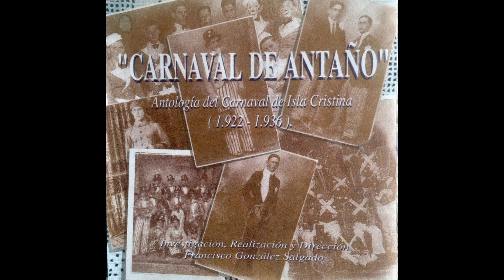15. Coro El signo del Zorro 1933 - "El de los papeles".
CONTEXTO SOCIAL:
Graciosa copla, muy popular y recordada por los isleños mayores. Dedicada a un isleño conocidísimo por aquellos años, llamado Francisco Alburcia Zamorano y apodado "Agua sucia", que tenía la habilidad de quedarse dormido de pie apoyado en las paredes.

ETAPA HISTÓRICA:
II República, gobierno de D. Manuel Azaña y siendo alcalde de la ciudad de Isla Cristina, D. Enrique Noya Beltrán.